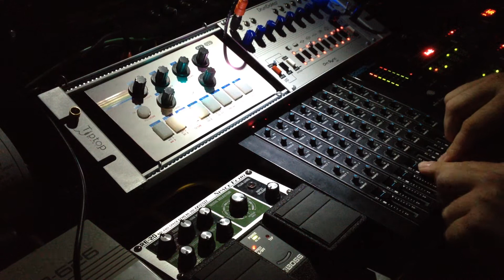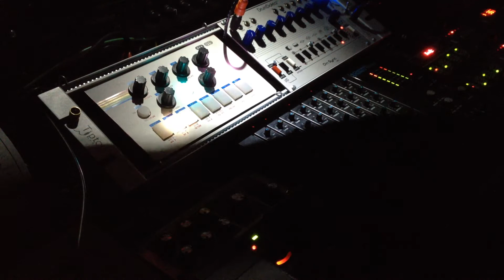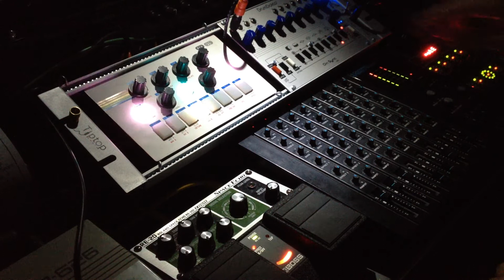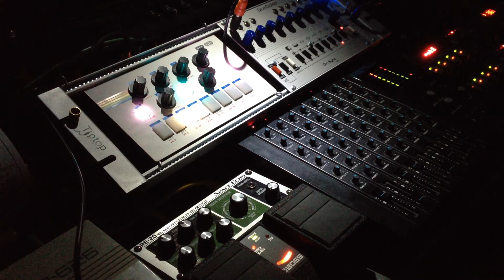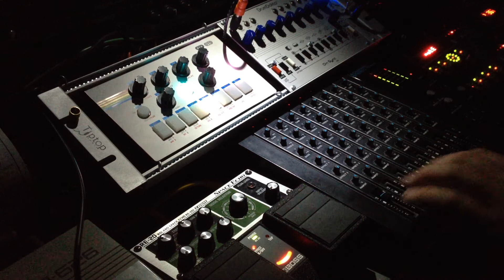Rhythmdial - PenduLuminous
Resulting patterns all over the steps just strewn about with little care almost disposable before incorporation within this temporary frame of time and sound giving rise to a new process yield to be clarified as rhythmdial